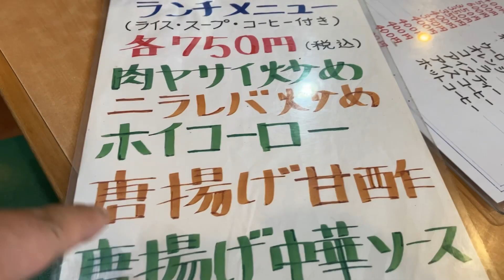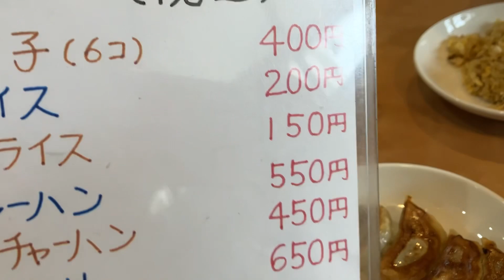【北千住】こんな所に町中華‼️千住関屋だって立派な北千住なんです🍜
本日お邪魔は
千住関屋だって立派な
北千住なんです‼️
町中華の らんらんさん(^^)
意外と広い店内で
昼飲みも出来るアットホームな
地元で長年愛される中華屋さんです🍜
駅からのアクセスは
余り良くないですが…
天気の良い日に散歩がてらに
出かけてみては〜
りんりん無き後はらんらんで
オススメです(o^^o)

らんらん
東京都足立区千住関屋町17-15

@sibainu-haku と
@akanecollage も